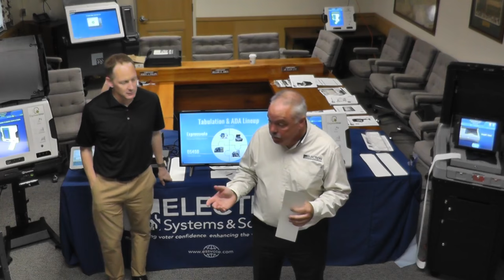6/20/18 Voting Machine Demo-ES & S Voting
The 3rd of 5 presentations by voting machine manufacturers to the Lebanon County Election Board.  Governor Wolf has mandated that all Pennsylvania Counties must implement a "Voter-verifiable paper trail" by Primary Election 2020. The Election Board is in the process of investigating the capabilities and features of machines available on the market. Also in attendance are the Voter Registration/Election staff, representatives of the Republican and Democratic County Committees, and several elected Judges of Election.